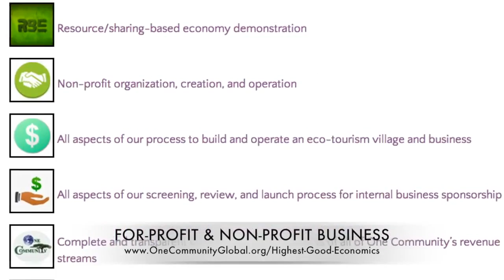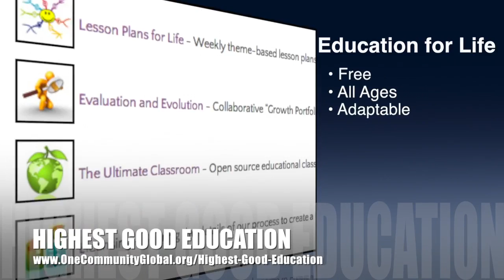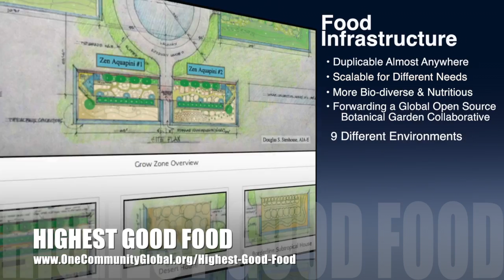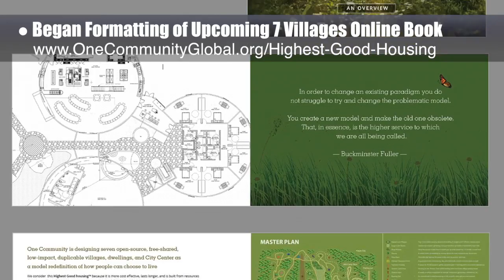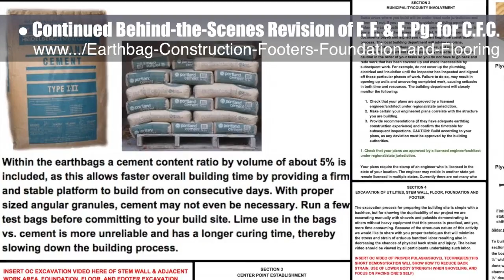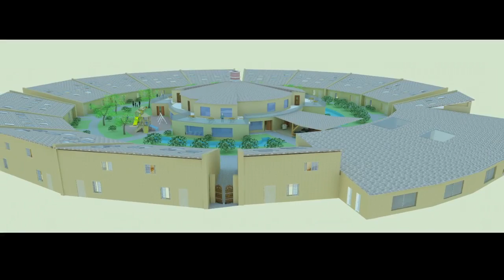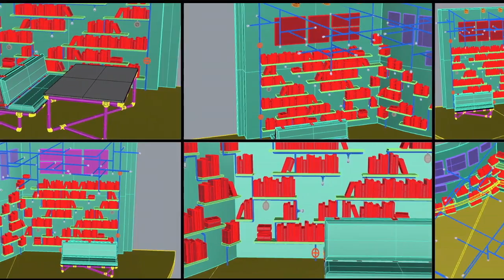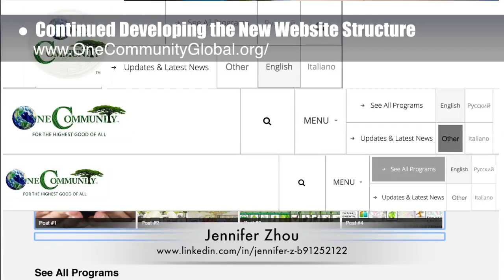Better Living through Sustainability - One Community Weekly Progress Update #179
Better Living Through Sustainability | Global Sustainability is Better | Designing Sustainable Living | Regenerating Sustainability Solutions | Sustainable Living is Advantageous | A New Way to Live | One Community | Weekly Progress Update #179

“We have the ability to create better living through sustainability. If we open source and free-share a replicable model for this, we can spread the idea and sustainable lifestyle globally. The ultimate goal of doing this would be to create a fully sustainable planet capable of meeting the needs of everyone living here. This is the purpose of the all-volunteer One Community nonprofit organization. This is the August 28th, 2016 edition (#179) of our weekly progress update detailing our team’s development and accomplishments."

BETTER LIVING THROUGH
SUSTAINABILITY INTRO: @1:03
BETTER LIVING THROUGH
SUSTAINABILITY SUMMARY: @8:45